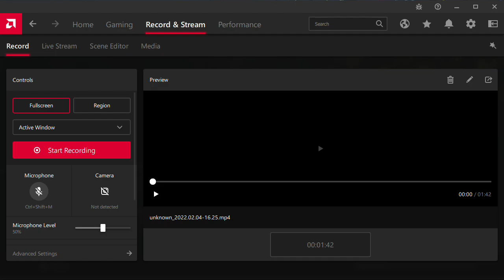Sekiro vs Isshin Ashina